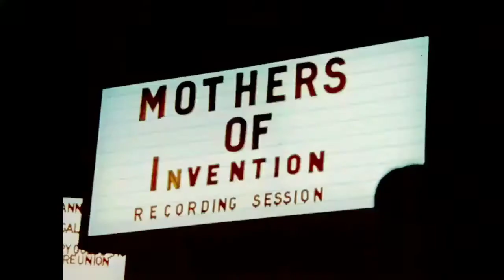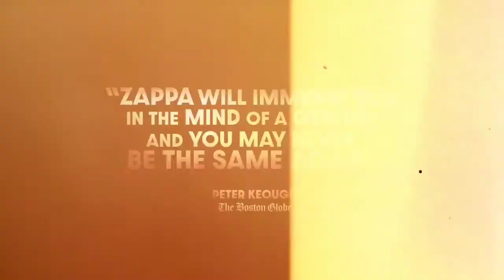ElTrailerDeLaSemana presenta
Si nunca has escuchado MOTHERS OF INVENTION quizá te preguntes ¿qué madres es eso? Por eso ElTrailerDeLaSemana recomienda un disco de Frank Zappa a la hora de la papa.
Para darle a la panza y a la mente algo que digerir.